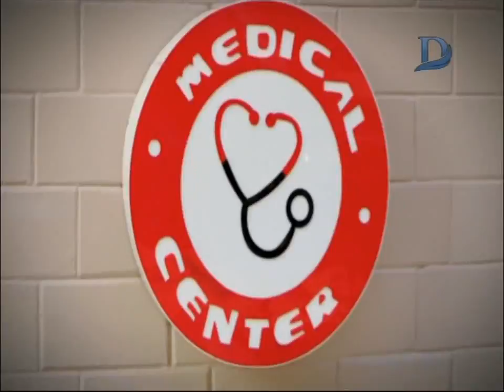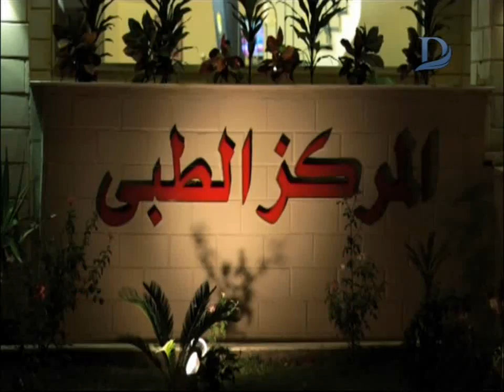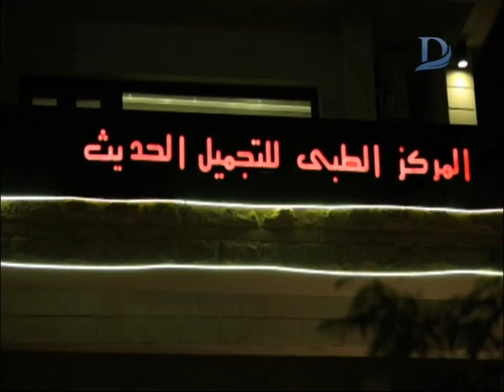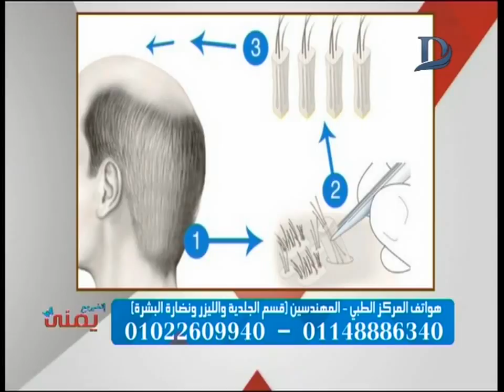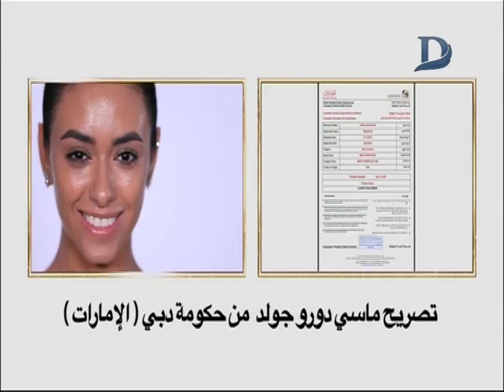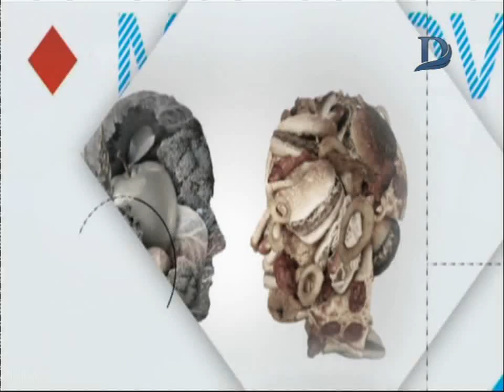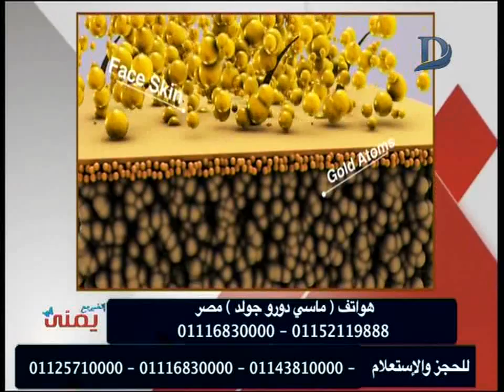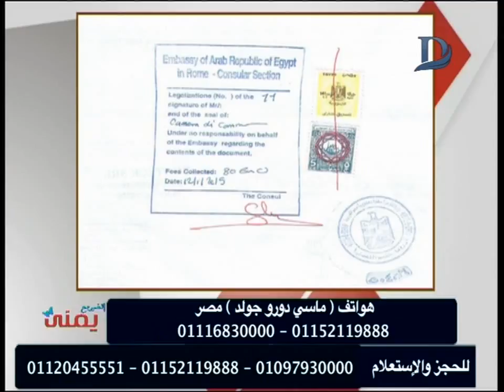اتغير مع يمنى - مع يمنى طولان وافضل طرق الحماية للبشرة .. حلقة 5-10-2018